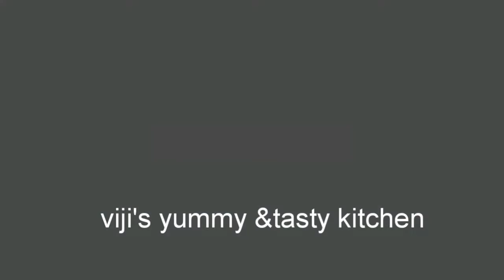Mango /magaya pickle సంవత్సరం పాటు నిల్వ ఉండె మాగాయ పచ్చడి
Ingredients :-👇👇👇
*Mangos
*3-mangoes  red chilli powder
*Fenugreek powder
*Garlic
*fenugreek seeds
*Red chillies
*Mustered seeds
*Turmeric powder
*Rock salt
*Asafoetida (Hing) powder
*Sesame oil